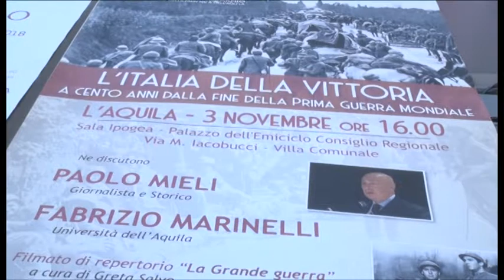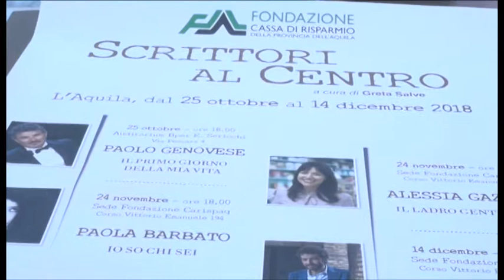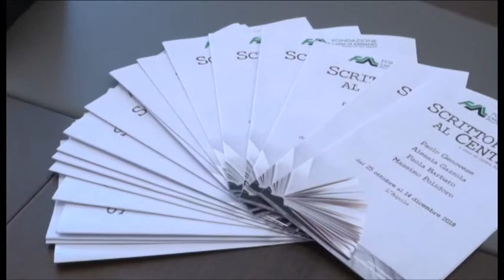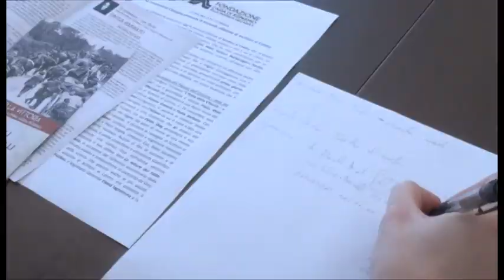Scrittori al centro: seconda edizione